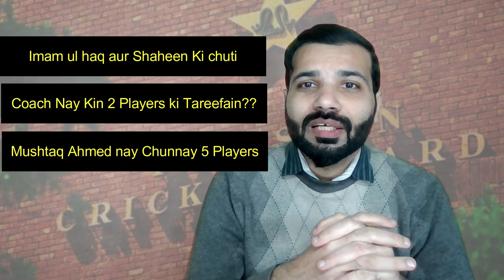2 Changes in Pakistan Team for Sydney Test Against Australia | Azam Khan's Injury | Pak vs Aus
In thi svideo we are analyzing
 1) Pakistan makes 2 changes for Sydney test
 Opener Imam ul Haq has been replaced by Youngster Saim Ayoub
 Pakistan's Spearhead Shaheen Afridi has been rested and Sajid Khan came
 into the team
 Earlier, we thought that Hassan Ali would make way for the spinner Sajid Khan
 But surprisingly it was Shaheen Afridi who has to make way for the spinner

 2) Pakistan's High Performance Centre Coach Yasir Arafat has commended praises
 for Azam Khan and Haseeb ullah. Azam Khan got injured during the training session
 as ball got hit him on the forearm but the Yasir Arafat is saying that he will be fine
 for NewZealand series. Its not a serious injury and we are followig it as per our SOP's
 He further added that he is very excited to see Haseeb ullah playing in national colors
 because he is a special talent and doing hard work.
 he also parised for Sahibzada Farhan for his hard work and dedication to improve
 his game and to get another chance in national team

 3) Mushtaq Ahmad choose 5 leg-spinners to look for in order to boast spin department
 of Pakistan National Team. He said that we have crop of 4 infact 5 players on whom
 we can rely on and build or team's bowling line up. The players he named were
 Usman Qadir, Usama Mir, Shadab Khan, Zahid Mehmood and further he added the name
 of Yasir Shah too.